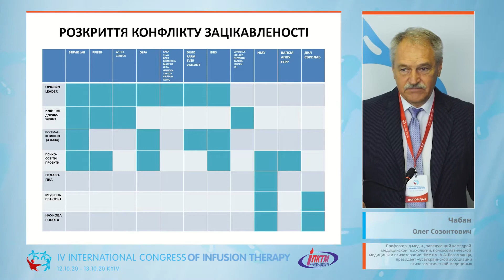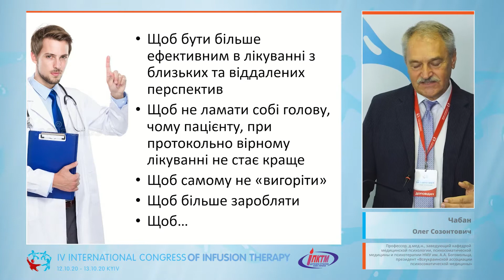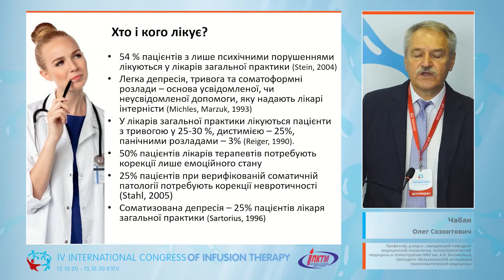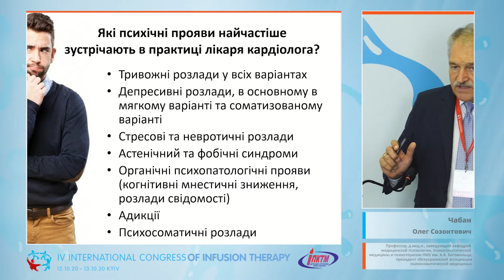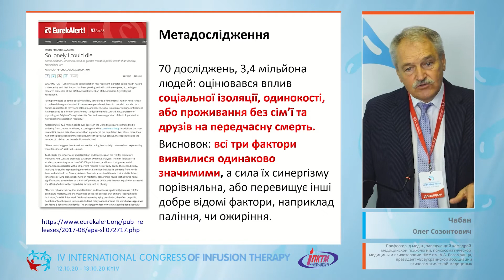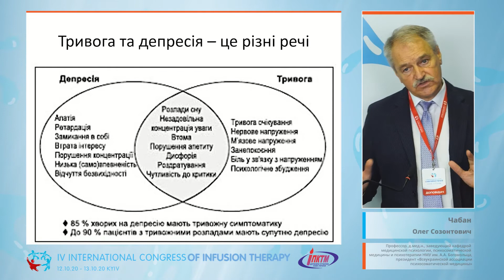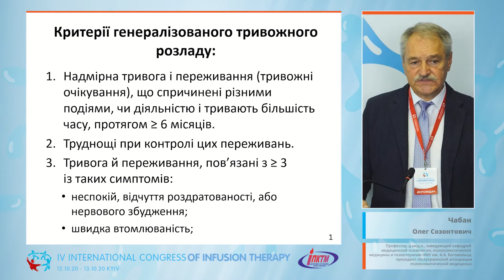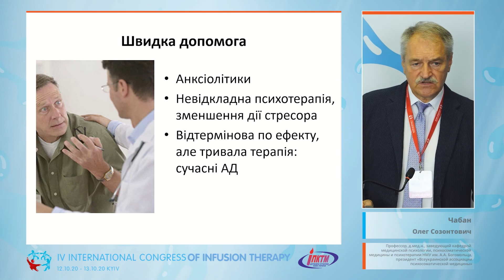Мастер-класс: Тревожные состояния у коморбидного пациента (Чабан О.С.)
🎓 Спикер: Чабан Олег Созонтович (Киев) - Профессор, д.мед.н., заведующий кафедрой медицинской психологии, психосоматической медицины и психотерапии НМУ им. А.А. Богомольца, президент «Всеукраинской ассоциации психосоматической медицины»
00:00 Заставка
00:10 Вступительное слово
03:39 Эффективность лечения тревожных состояний
04:59 Кто лечит тревожные состояния?
06:21 Каждый четвертый пациент имеет эмоциональные проблемы
08:50 Психические проявления, которые чаще встречаются
09:38 Исследование Национального института изучения окружающей среды США
11:11 Риск смерти от ИБС при постоянных тревогах растет
12:00 Исследование влияния на преждевременную смерть
12:50 Социальная изоляция увеличивает риск СХ и ИМ
13:29 Последствия карантина на психическое здоровье
15:03 Тревога и депрессия - разные вещи
15:40 Критерии депрессии
17:36 Критерии генерализованного тревожного расстройства
20:51 Скорая помощь при тревожных состояниях

🎬 Тема доклада: "Мастер-класс: Тревожные состояния у коморбидного пациента"
✅ Секция терапевтических специальностей
👉 Тематический блок №2: Место инфузионной терапии в лечении сердечно-сосудистых заболеваний: коморбидный пациент в фокусе
Доклад в рамках IV-го Международного конгресса по инфузонной терапии (12-13 октября 2020).